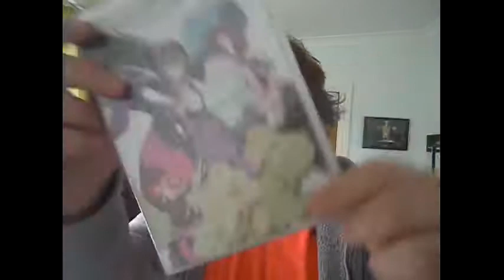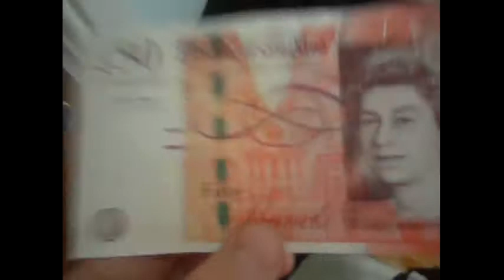Its my birthday!!!!!!